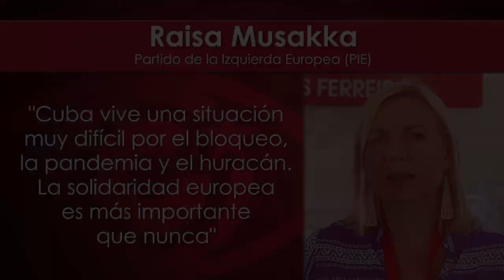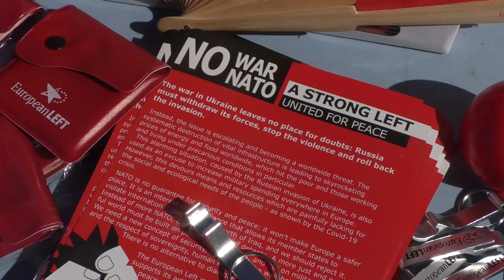"La solidaridad europea con Cuba, que vive una situación muy difícil (,,,)más importante que nunca"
Cubainformación.- Anna Camposampiero es la Secretaria Nacional del partido Rifondazione Comunista, de Italia. Raisa Musakka pertenece a la Alianza de Izquierdas de Finlandia. Ambas organizaciones se integran en el Partido de la Izquierda Europea (PIE), que llevó a una importante representación a la Fiesta 2022 del PCE (Partido Comunista de España), celebrada en Rivas-Vaciamadrid. Allí, Cubainformación TV habló con ambas sobre Cuba y América Latina.